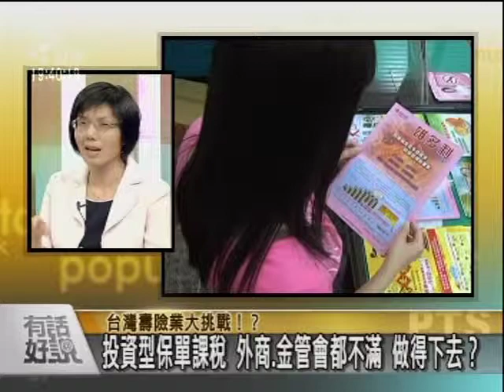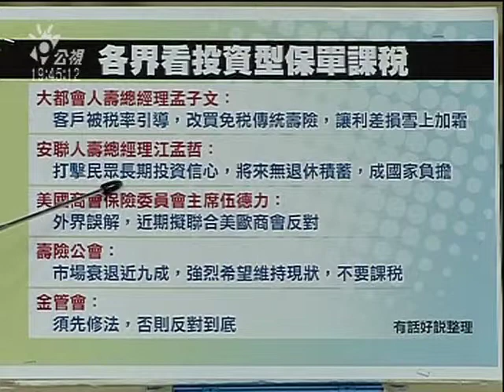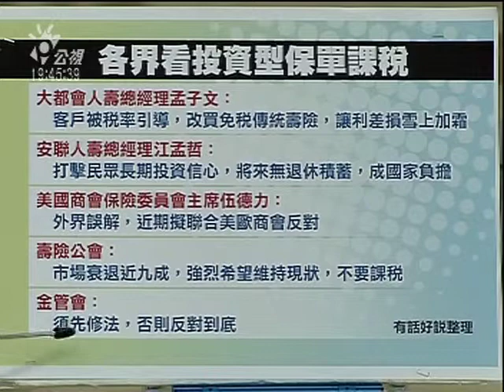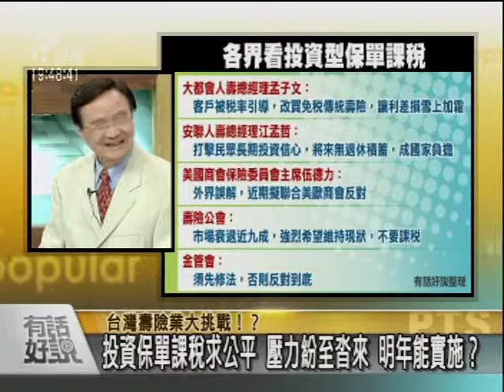0805台灣壽險業大挑戰！？ 國華人壽被接管！還有哪些未爆彈？保戶免驚？ 投資型保單課稅 外商.金管會都不滿 做得下去？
40年來頭一遭！國華人壽被接管，問題出在哪？經營、財務增資案？減資再增資不順利，政府委託保險安定基金接管國華，保險安定基金（保發中心協助）有能力處理嗎？負債五百多億洞怎麼補？國華人壽能度過危機？國華業務能力強，一切OK？